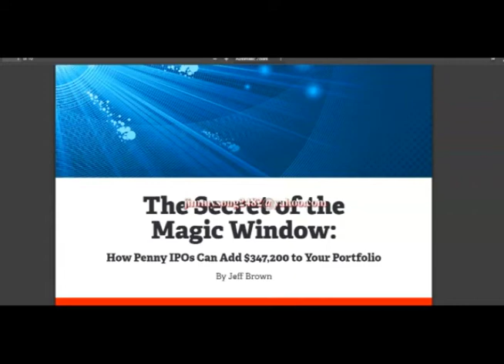Jeff Brown Early Stage Trader